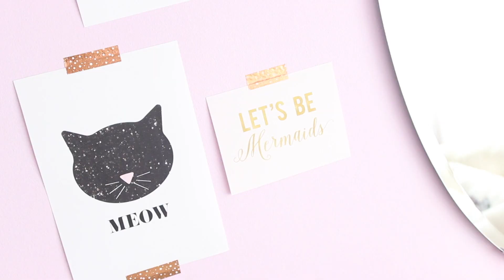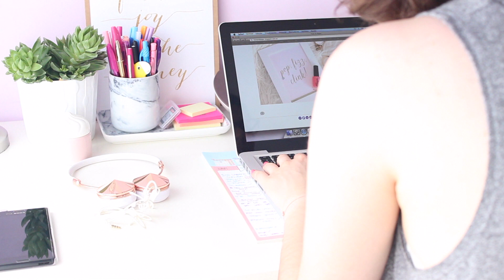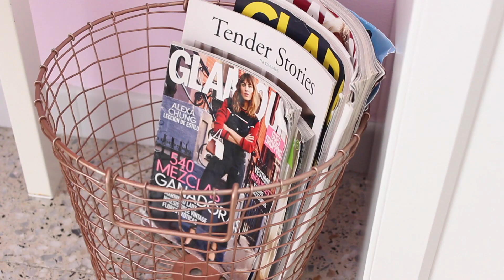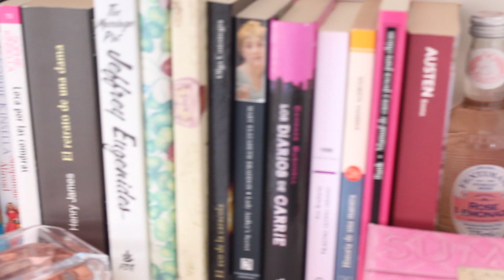Tour por mi Habitacion | styleandpaper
Por fin ya está aquí el tour por mi habitación, video especial decoración que espero que os guste mucho.

Info:

nota: no he nombrado las cosas en detalle por que la mayoría son de colecciones pasadas, todo está aquí en esta lista por orden de aparición y todo lo que encuentre con link.

Armario: Ikea PAX (combinación propia con armario esquinero)

Mesilla: Ikea

zona mesilla - plato Zara Home - lámpara Kartell

Cama: Todo de Zara Home de temporadas pasadas

zona tocador: & Primark - bol topos H&M - botes brochas Zara Home - Taza ojos Miss Etoile - Azucarero carita Miss Etoile - Caja labiales H&M - Espejo Ikea - Láminas chicfetti - Banqueta Ikea
Vaso pestañas Primark

Butaca Ikea - Cojines Zara Home y  Primark

Mesa: Ikea y cajonera Alex

zona mesa: plato y vaso mármol H&M - lámina Pinterest - Altavoces Phillips - Caja espejo Zara Home - Cajas macaron Aliexpress (pequeña - grande ) - Bote blanco Zara Home - Bol flores Pip Home - Organizador semanal Queway - Auriculares Frends Layla - Agenda Louis Vuitton

Estantes: Ikea

zona estantes: Cajas Dollybowbow - Conejo rosa Zara Home - Pagoda Zara Home - Lantern Ikea - Caja metálica aluminio Ikea

Billy Maquillaje: Ikea

zona billy: bandeja perfumes Zara Home - Marcos Ikea - Láminas Pinterest
perfumes: Narciso for Her - Halloween - D&G L’amoreux  - Tous Happy - Chloe Love - Carven L’eau de Toilette

Lámpara de techo - Vita eos

Estanterías libros y vestidor: Billy , puertas

Mi maquillaje: Naked 3 - Kat ovn D tattoo liner - Maybelline go colossal - Kiko All Stars Face Palette 01 - W7 Mega Matte Lips Chippie

Uñas: Thuya Deluxe Candy 28

F.A.Q:
Cámara - Canon Eos 600D
Objetivo - 18-55 mm (de serie con la cámara)
Luz - grabo con luz natural, todavía no tengo focos

Todos los productos/artículos son comprados con mi dinero. En alguna ocasión, muy raramente, alguna marca me envía algún producto para que los pruebe (los marcaré con asterisco*) pero no tengo ninguna obligación de hablar de ellos en ningún video.